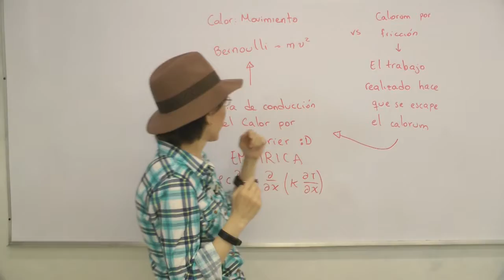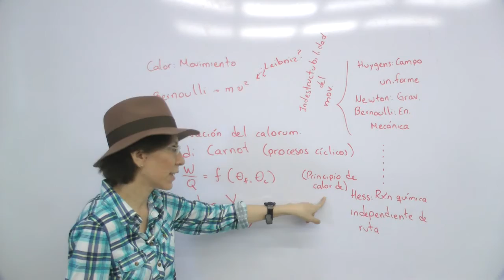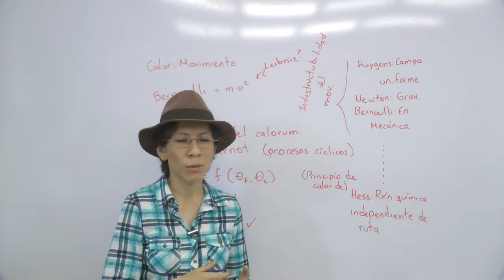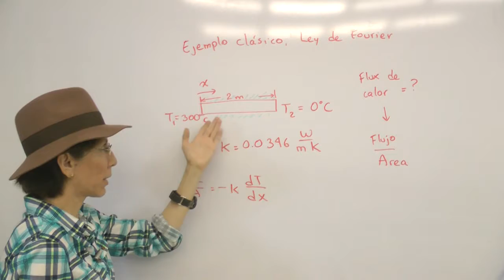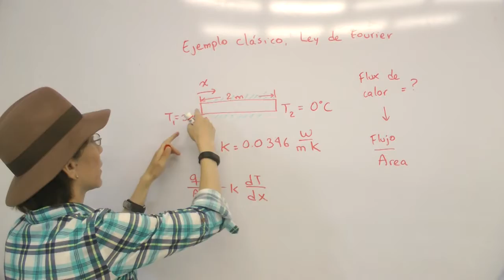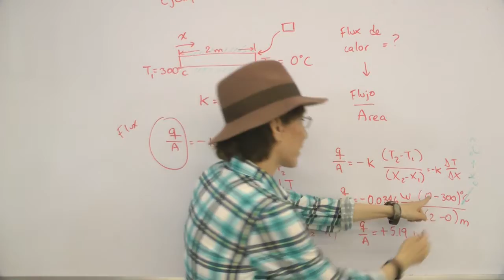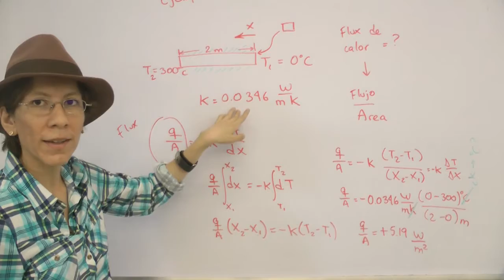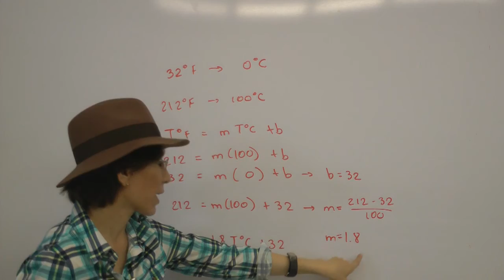2. Ley de Fourier dentro de los Fenómenos de Transporte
Iniciamos con una pequeña revisión del contexto para los conceptos de temperatura y calor.

Los conceptos de ingeniería que debes poder interpretar después de ver este video son (el ejemplo numérico inicia en el minuto 15):
- Aplicación de la Ley de Fourier para casos unidireccionales y en estado estacionario
- Flux de calor vs flujo de calor
- Interpretación del signo en el resultado de la Ley de Fourier
- El término de conductividad térmica en la Ley de Fourier y congruencia de unidades en la Ley de Fourier

Bono extra: ¿De dónde viene la fórmula de conversión Farenheit - Celsius?

Comentarios, correcciones y sugerencias para futuros temas son bienvenidos :)